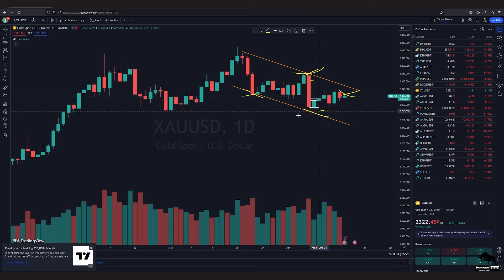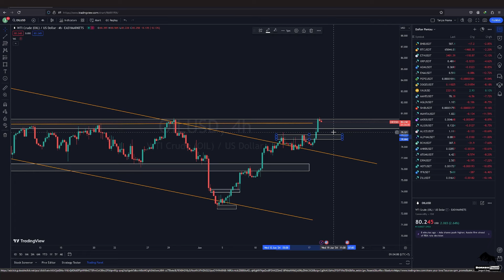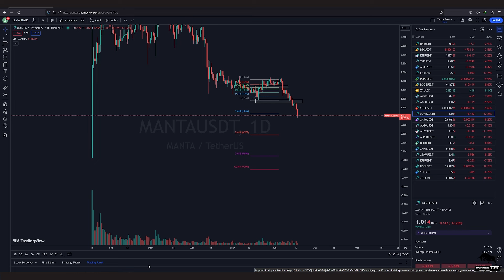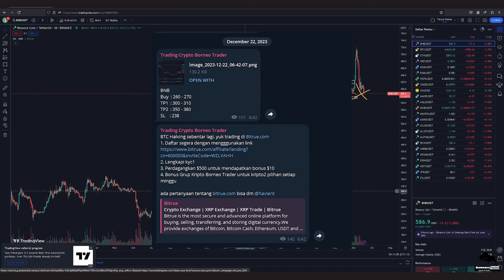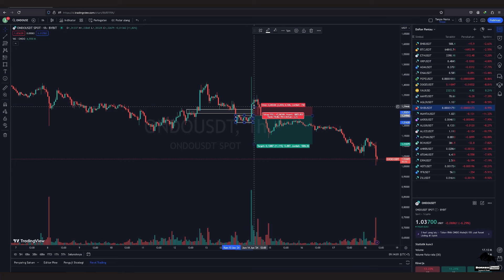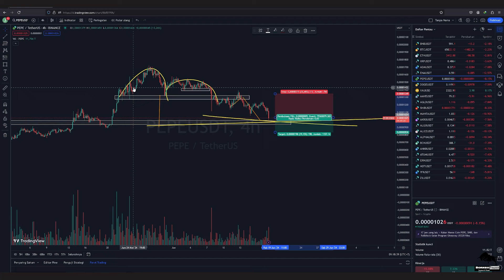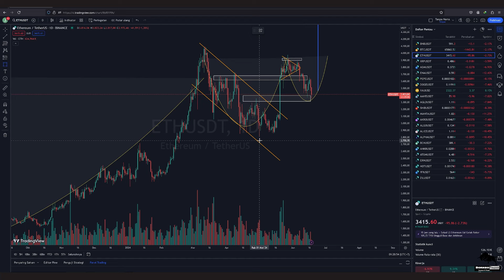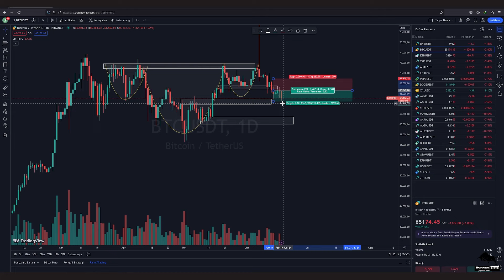Analisa Teknikal XAU OIL ONDO MANTA PEPE ADA XRP ETH BNB BTC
Tradign Forex & Cryptocurrency
Bybit                 :

2. Atomic Habit ( Perubahan kecil yg memberikan hasil luar biasa)